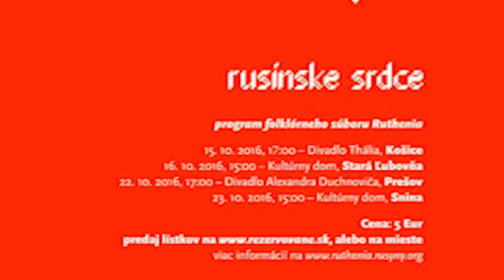Krátke správy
Blok, v ktorom sa dozviete o jesennom upratovaní, a pozveme vás na Rusínske srdce, 40 rokov Ľubovnianky či Spievankovo.